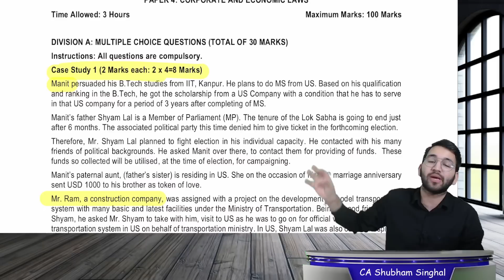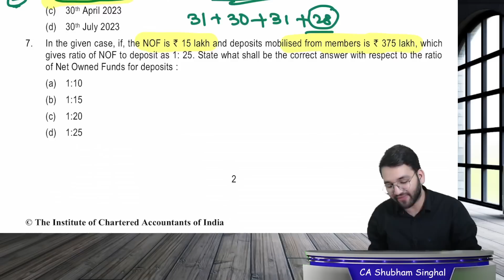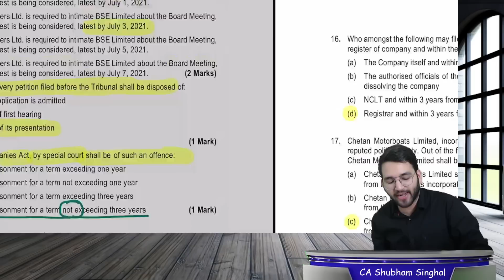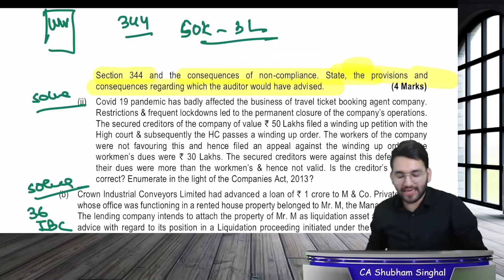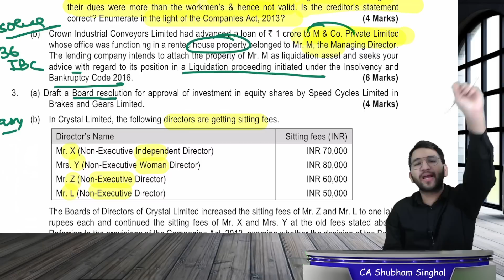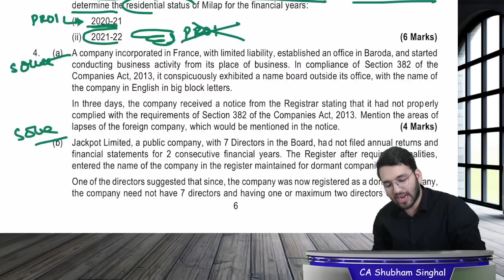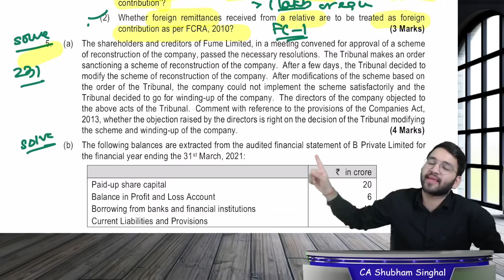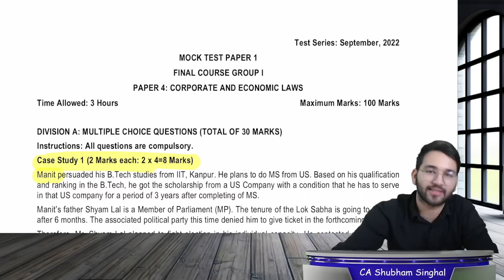MTP Nov'22 Discussion SuperFast | CA Final | ICAI | CS | CMA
About the video: In this video, we are going to discuss each and every question of MTP-1 of Nov'22